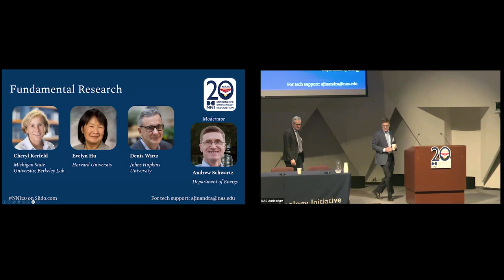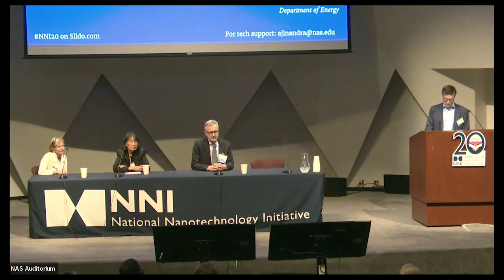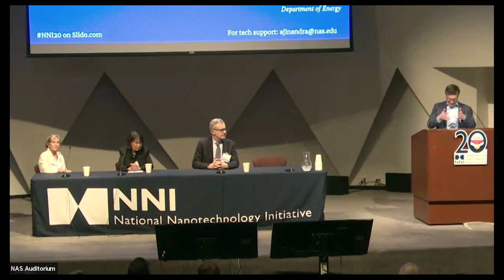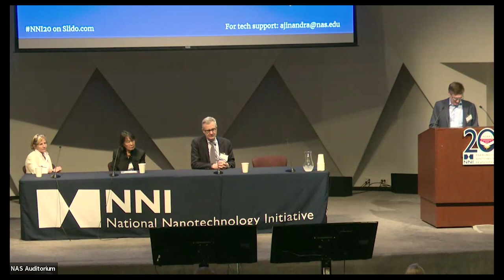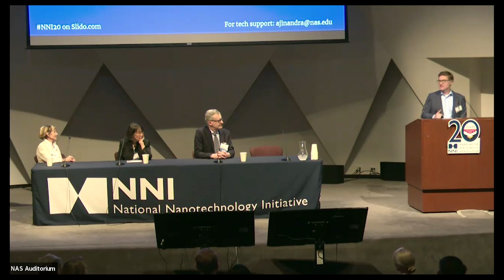Panel Discussion: Fundamental Research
Moderator: Andrew Schwartz, Materials Sciences and Engineering Division, Basic Energy Sciences, DOE

Panelists:
Cheryl Kerfeld, Michigan State University; Berkeley Lab
Evelyn Hu, Harvard University
Denis Wirtz, Johns Hopkins University

Recording from Enabling the Nanotechnology Revolution: Celebrating the 20th Anniversary of the 21st Century Century Nanotechnology Research and Development Act